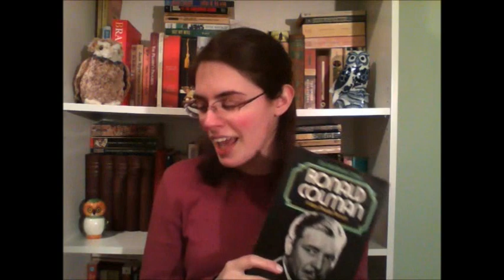Ronald Colman: A Very Private Person Biography Review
My review of Juliet Benita Colman's biography of her father (one of my favorite actors). Putting this together was insane because it just made me want to save ALL the pictures and watch ALL the movies and giggle like a fool. UPDATE! Here's my follow-up review discussing several of his films